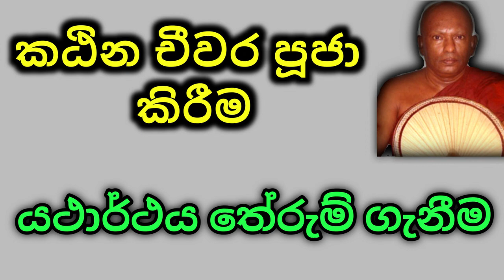කඨින චීවර පූජා කිරීම | Waharaka Abayarathanalankara Himi | budu bana sinhala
වහරක අභයරතනාලංකාර හිමි ( Waharaka Abayarathanalankara Thero )

උතුම් සද්ධර්මය දේශනා කරන්නා වූ පින්වත් වහරක අභයරතනාලංකාර ස්වාමින් වහන්සේ හට  මෙය විශේෂ උපහාරයක්ම වේවා...

Darmaya Thulin  is a religious channel to help people to enlightening their souls with understand about the life as well.  we upload a vast number of dhamma discussions  done by reverent and erudite  buddhist monks like Niwathapa thero and Waharaka thero.